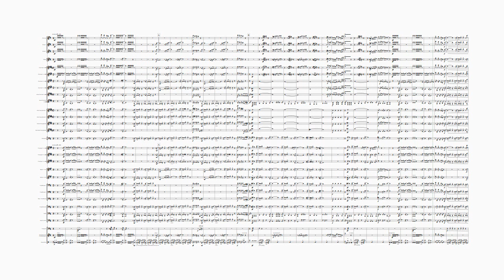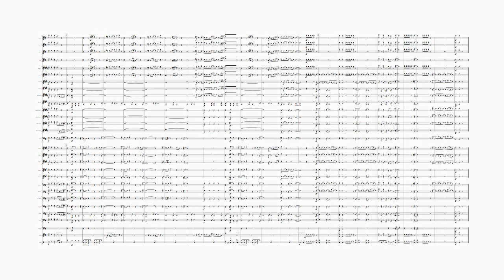Grandstand Theme (Keith Mansfield) (Concert Band)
One of the longest running and best known themes for a sports show, 'Grandstand' was composed for the BBC's flagship programme by Keith Mansfield (who also penned 'Light and Tuneful' (used for the Wimbledon broadcasts)) and was first heard at the end of the 11 October 1975 show (the 1000th edition of Grandstand) and remained until the end of the programme's existence in 2007. Now available for the first time for concert band, this fantastic and funky tune will certainly pack a punch in any indoor or outdoor event.